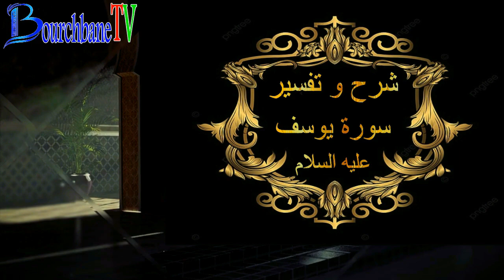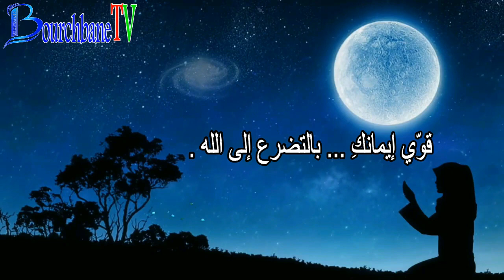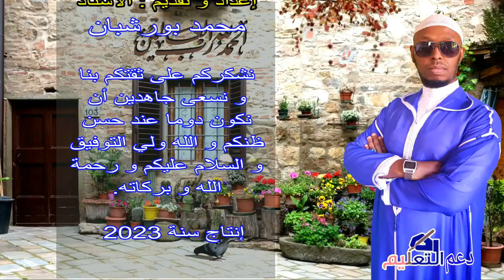شرح و تفسير الجزء 5 من سورة يوسف عليه السلام